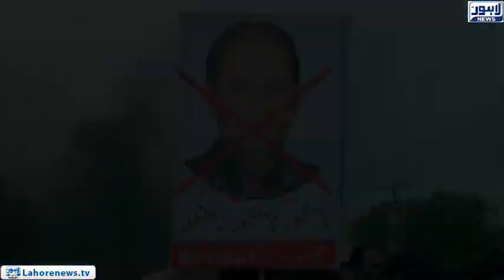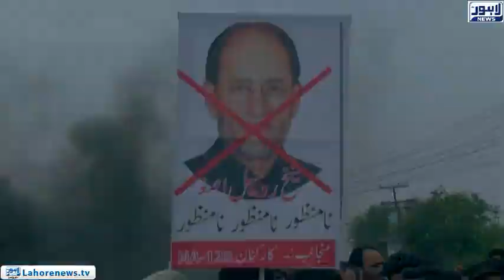Sohail Shaukat Butt's followers stage protest over ticket allocation to Rohail Asghar